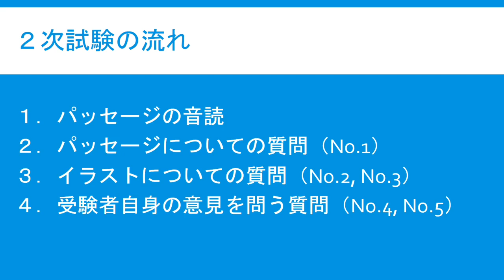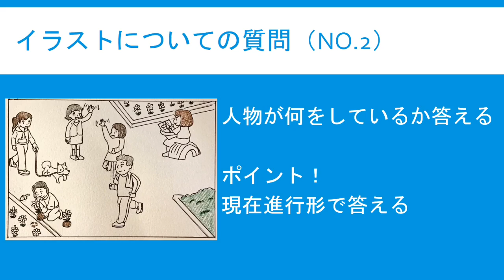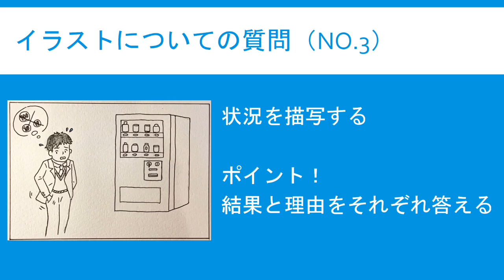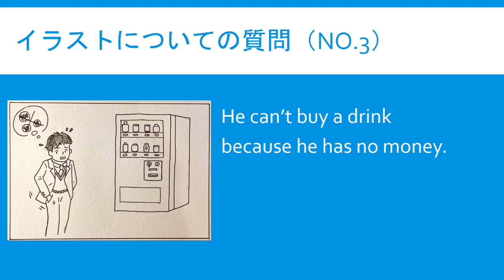英検準２級対策講座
高校生には絶対必須の「準２級」！！
しっかり対策して、是非とも取得しよう♪